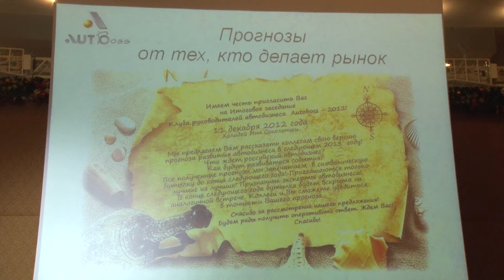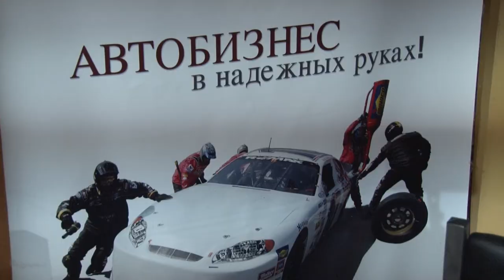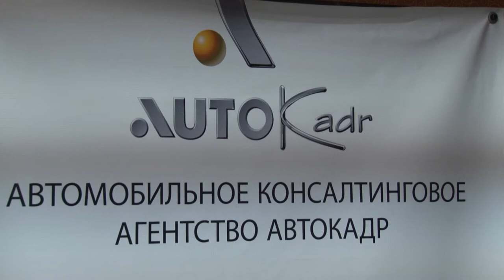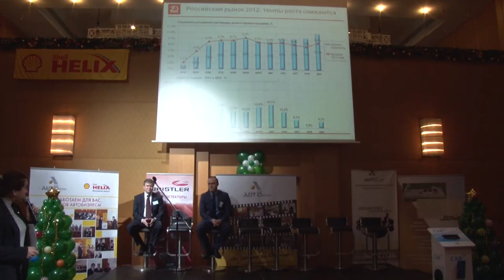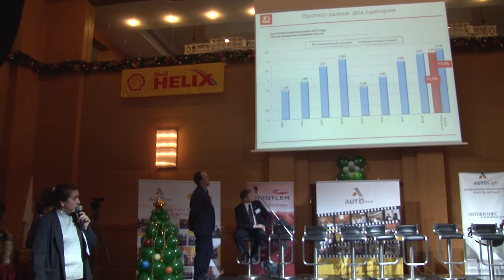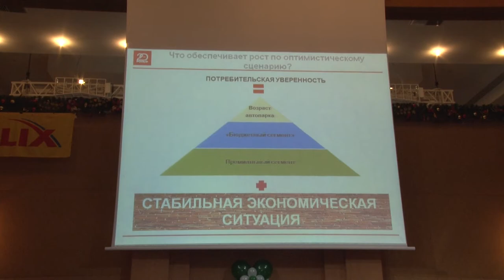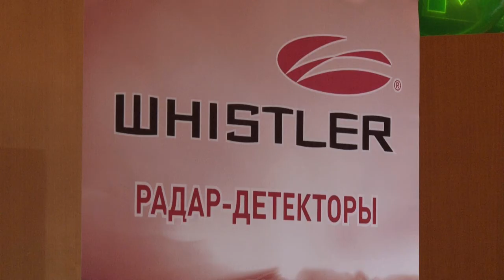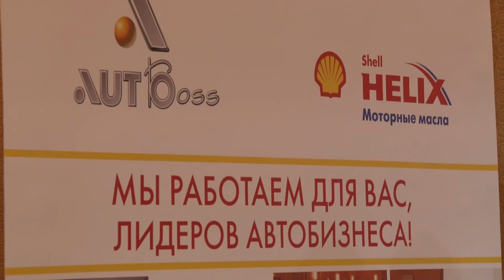прогноз 2013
Итоговое заседание клуба руководителей автобизнеса "АвтоБосс" 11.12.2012 г. Москва